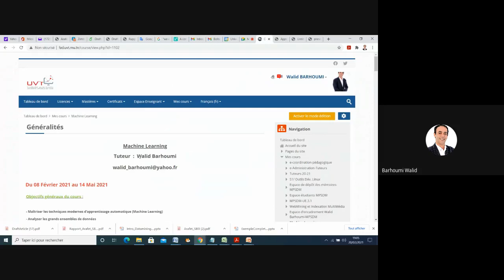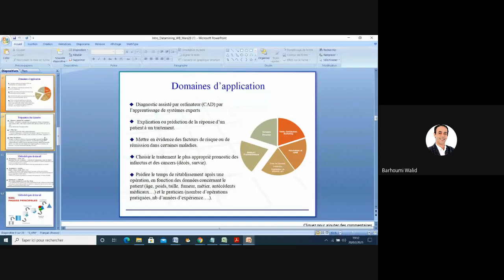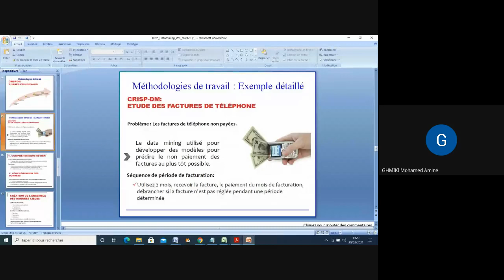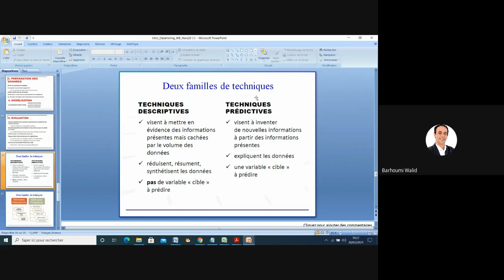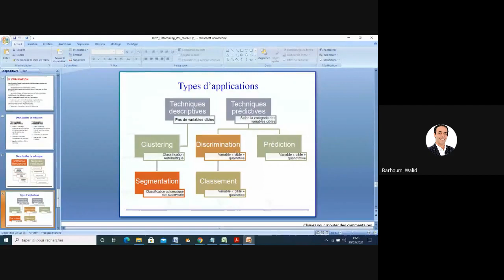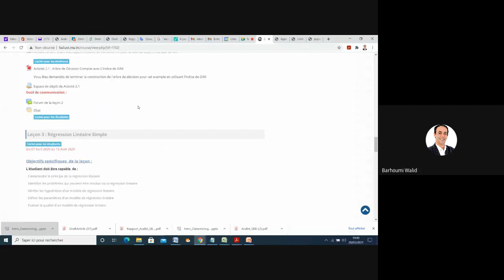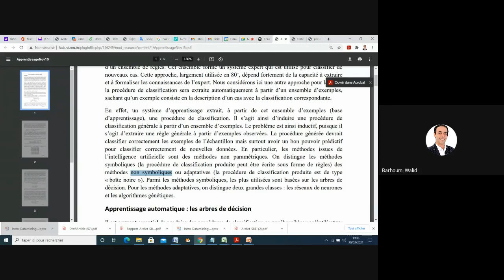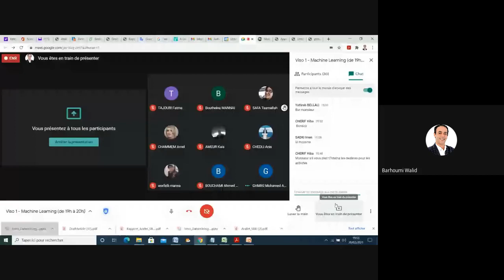Machine Learning - Introduction au Machine learning